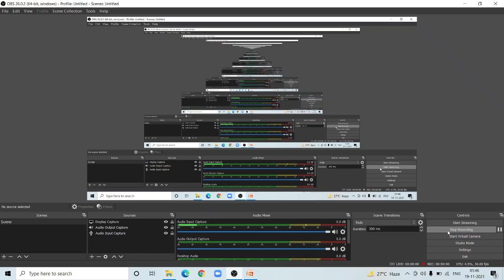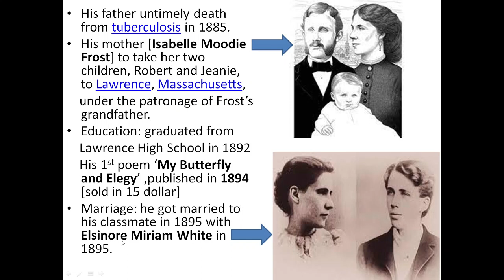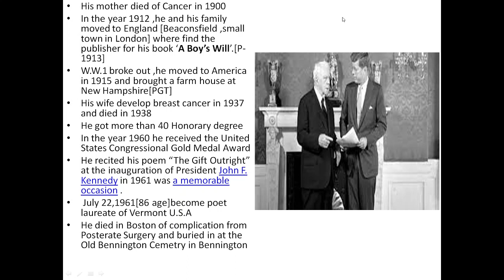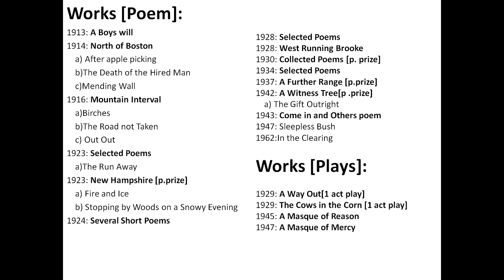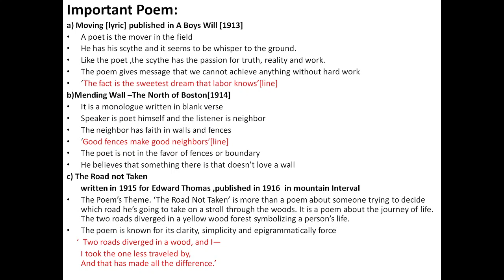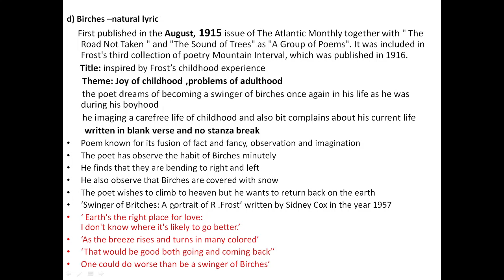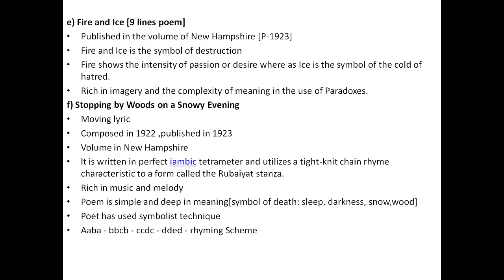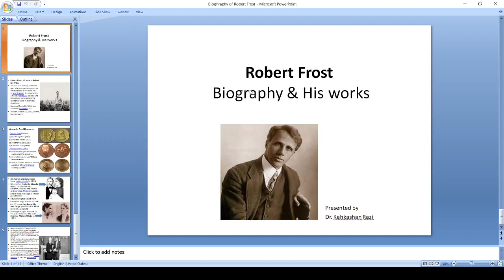Robert Frost :Biography & Works in Hindi and English , An American Poet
This video explains Robert Frost life his works and his achievements. His important works are well explained in detail and at the end of the video I have explained important examination points . after watching this video students will able to qualify exams such as PGT,GIC,NET,LT and it also help many university graduation and post and graduation exams